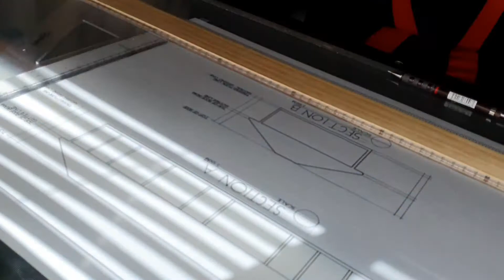ArchiAdventure! | First Major Plate (Bungalow)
Here is me sharing my first ever major plate in Design and Graphics. Can't guarantee im 100% reliable though, but I'll try to answer what I can :D